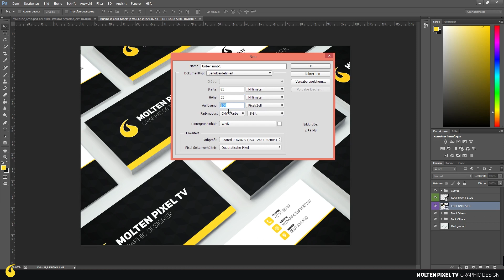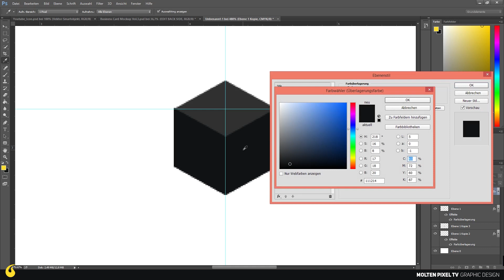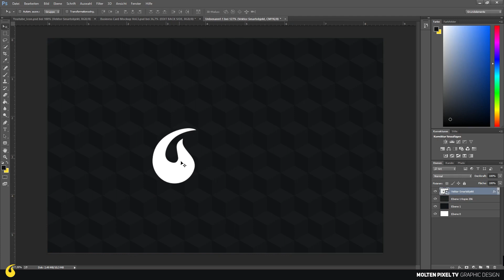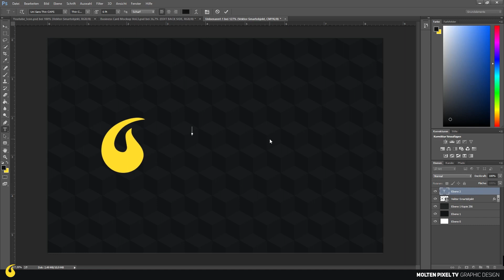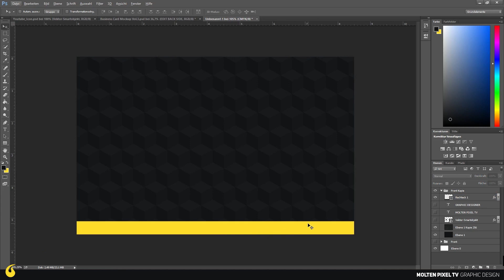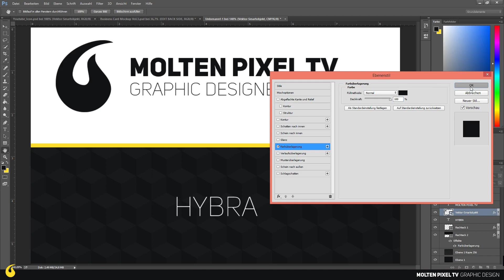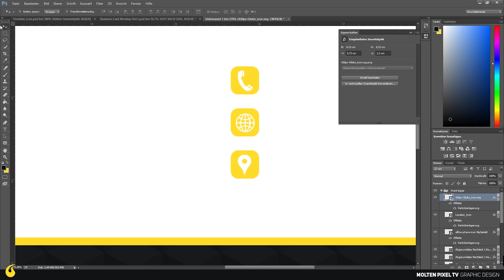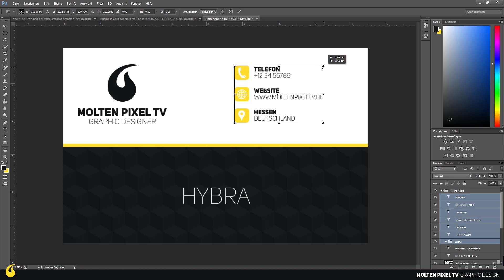Visitenkarte erstellen | Photoshop Tutorial | [Full-HD] | Molten Pixel TV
Für den richtigen Auftritt braucht ihr etwas mit dem ihr Aufmerksamkeit erregt. Da kommt eine Visitenkarte doch wie gerufen. Ich zeige euch in diesem Video wie ihr mit ganz einfachen Schritten eine professionelle Visitenkarte erstellen könnt.

►Werde ein Teil von Molten Pixel TV und tritt der offiziellen ►Steamgruppe